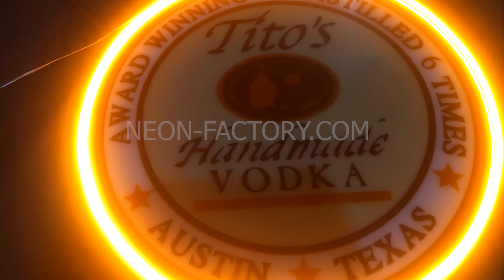TITO's neon sign for bar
TITO's neon sign
TITO's led sign
TITO's wall sign

TITO's led Neon flex sign